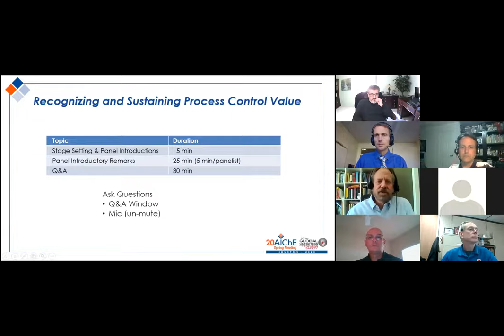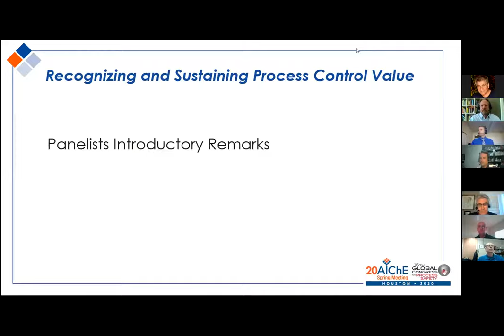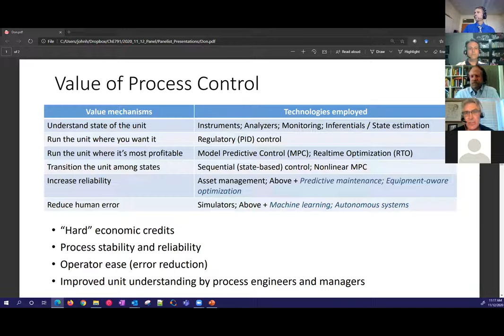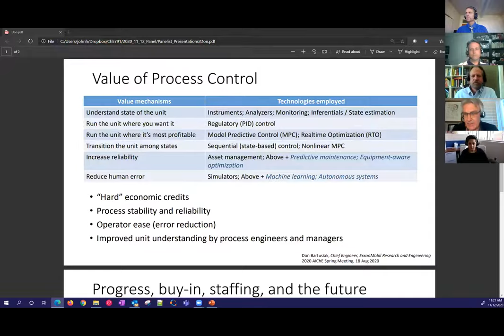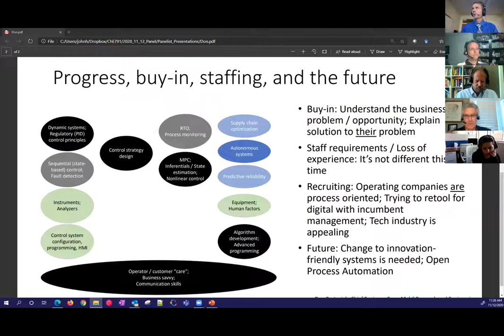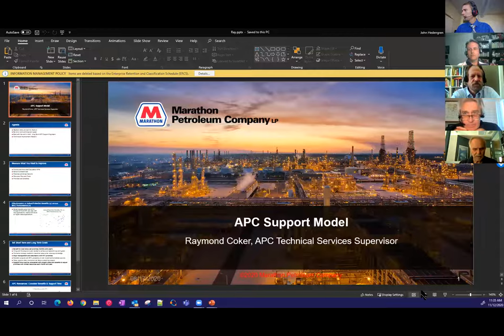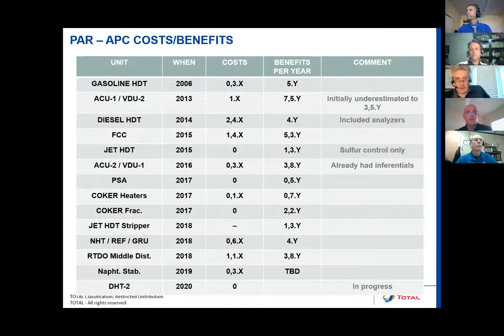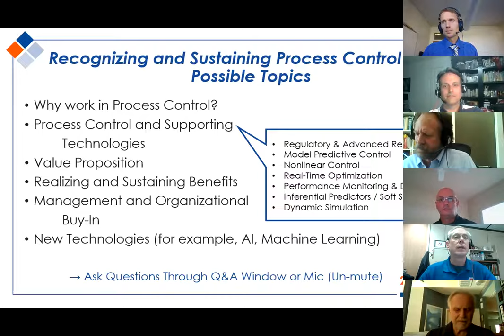Recognizing and Sustaining Process Control Value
Process control, and in particular Advanced Process Control, has proven its value in numerous applications around the world. The value is realized in terms of improved economics, safer operation and more productive operating staff. Unfortunately, many organizations struggle with justifying and implementing new applications and/or sustaining the benefits. These challenges have been compounded with the retirement of knowledgeable staff and the turnover of management teams, who may not fully recognize the benefits

The panel is comprised of experienced control engineers who are in positions of leadership with international operating companies. They will discuss the value of process control and what must be done to achieve and sustain it, including how to get the backing of the organization. Attracting engineers to a company's control group is among the topics that will be discussed.

Brian Ashcraft is the Advanced Control Expertise Area Leader for Dow. In this role, Brian champions advanced control applications and support for Dow, coordinates projects with the businesses, and is part of the global support team for all things AC&O. Currently in Houston, TX,
Brian has worked on APC projects in all of Dow's businesses and most of Dow’s major manufacturing sites around the world. Brian has been in process automation since 1996 and started working with APC in 1998. Brian has a B.S. in both Chemical Engineering and Computer Science from Texas Tech University in Lubbock, TX.

Don Bartusiak is a recently retired Chief Engineer, Process Control for ExxonMobil Research and Engineering.  He has 33 years of experience with ExxonMobil, and 7 years of experience with Bethlehem Steel.  At ExxonMobil, he has worked on artificial intelligence, linear and nonlinear model predictive control, and real-time optimization in central engineering and manufacturing.  From 2000 to 2002, he was Adjunct Professor of Chemical Engineering at Rice University. Don received a B.S. from the University of Pennsylvania and M.S. and Ph.D degrees from Lehigh University.  He’s served as National Director of the Computing and Systems Technology (CAST) Division of the American Institute of Chemical Engineers (AIChE), and Process Control Programming Chair for the Ethylene Producers Committee. He is Co-chair of the Open Process Automation Forum of The Open Group.  In 2011, he received the Computing Practice Award from the AIChE CAST Division.  He was inducted into Control Engineering’s Automation Hall of Fame in 2015 and in 2016 was named to Smart Industry’s Top 50 Innovators.  In 2018, he received the Excellence in Leadership Award from ISA.  He was elected an IFAC Fellow in 2019.  He has published 10 journal articles and is co-inventor on 5 patents.

Raymond Coker provided advanced control and optimization solutions and led large technology programs for multiple sites.  Ray has 40 years of experience in process or process control for petrochemicals, chemicals, polymers and refining units.  Ray works for Marathon Petroleum Company Galveston Bay Refinery as Advanced Process Control Technical Services Supervisor.  He previously led the APC Focus Group.  He earned his BS in Chemical Engineering from the University of Texas at Austin with highest honors.  He is a professional engineer (Texas) and a project management professional (PMI).

Gregory K McMillan is a retired Senior Fellow from Solutia/Monsanto and an ISA Fellow. Greg was an adjunct professor in the Washington University Saint Louis Chemical Engineering Department 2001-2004. Greg is presently a part time Senior Principal Software Engineer in Simulation Research and Development for Emerson.

Sebastien Osta is an APC Specialist at TOTAL Petrochemicals & Refining in the Port Arthur refinery, Texas.  Sebastien obtained BS, MS and PhD degrees in Chemical Engineering Ecole Centrale de Marseille. He spent over 10 years with BP, mainly in technical roles focusing on process optimization and Advanced Process Control.  In 2002 he began work at consulting companies – AspenTech and IPCOS - where he implemented APC applications in Europe and the Middle-East on refining, petrochemicals, and gas processes.  He joined TOTAL in 2012 as an APC Consultant overseeing project implementation from the corporate office, and moved to the USA in August 2015.  Sebastien has been deploying APC projects for over 20 years.